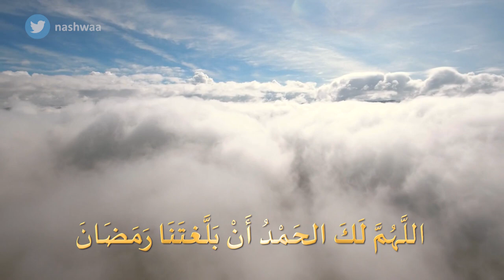19 رمضان 1444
19 رمضان 1444 هجرية
اللَّهُمَّ لَكَ الحَمْدُ أَنْ بَلَّغتَنَا رَمَضَانَ... فَارزُقْنَا بِفَضْلِ أَيَّامِهِ المُبَارَكَةِ نِسْيَانَ مَا لَا نُطِيقُ تَحَمُّلَهُ